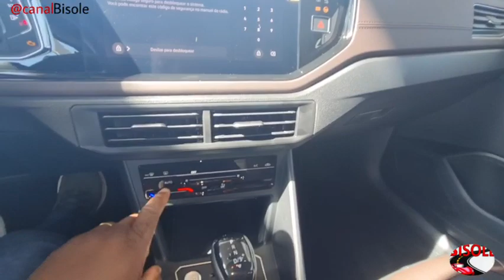NOVO VIRTUS HIGHLINE 200TSI 2024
NOVO VIRTUS HIGHLINE 200TSI 2024 NA CO

Veículo apresentado na concessionária Volkswagen Vecol de Botucatu.

Canal Parceiro: